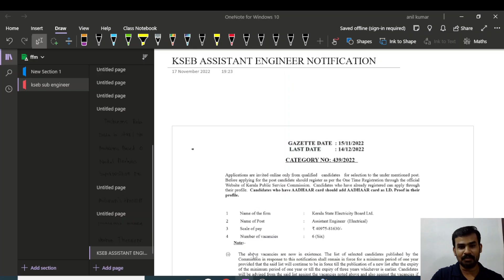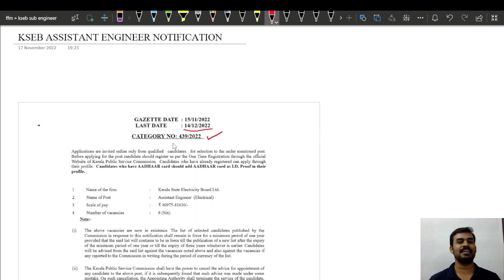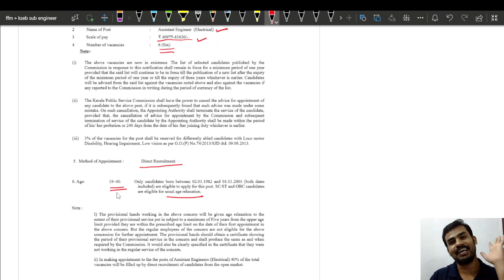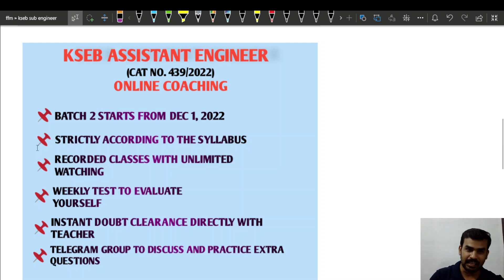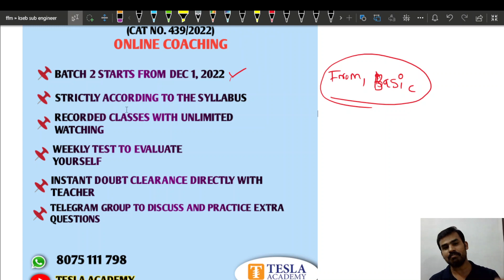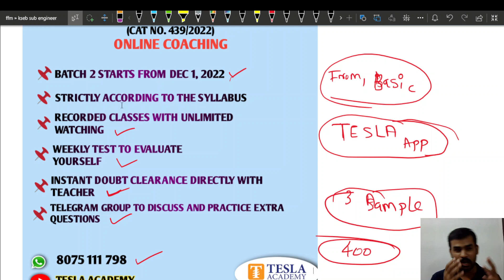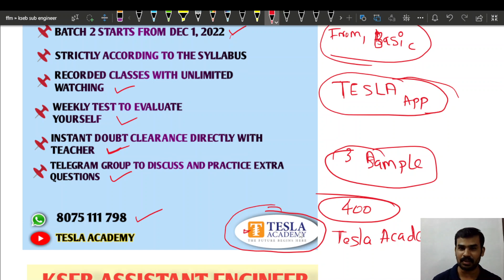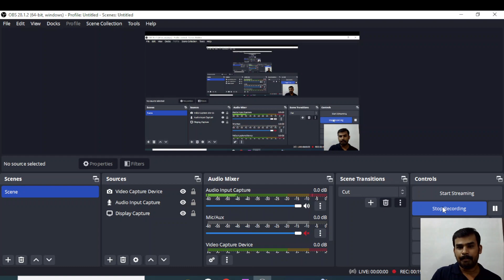MEGA LAUNCH | KSEB ASSISTANT ENGINEER ONLINE COACHING